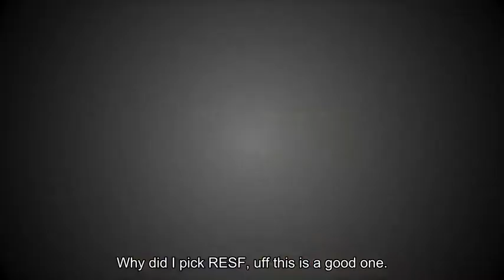Why RESF ? 🎥✨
Real Estate Sales Force, we are not only an award winning brokerage helping thousands of people find their spot, but we are a TEAM, a  F A M I L Y. We are ONE.
RESF, is a real estate firm ahead of the curve in marketing in South Florida real estate and touts a proven track record in selling, buying and leasing properties in all price ranges. Not only do we help our community, but we also help elevate agents to grow their business to another level.